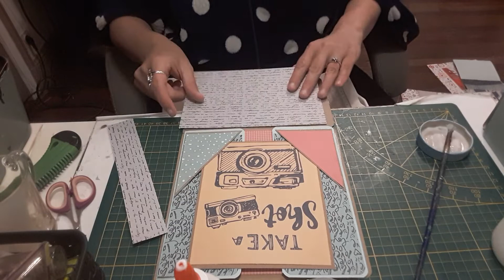Tuto album photograpique moderne : verso page 1